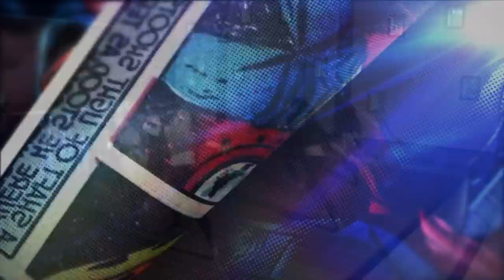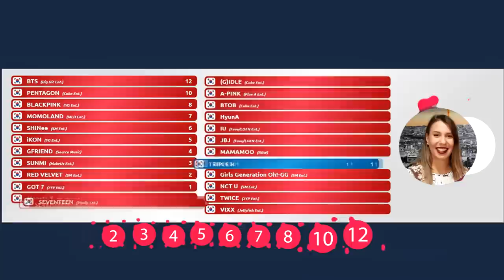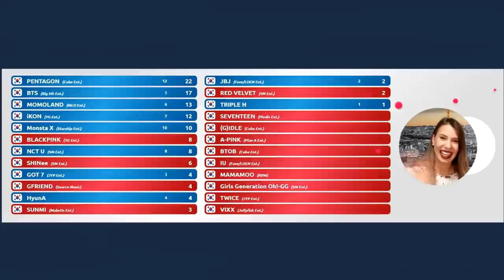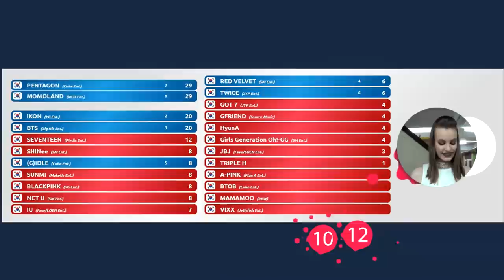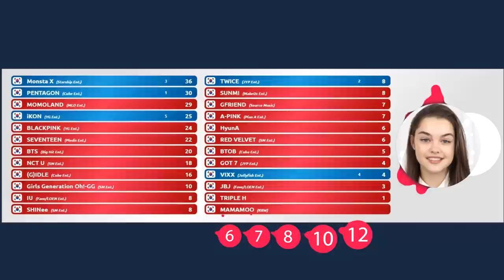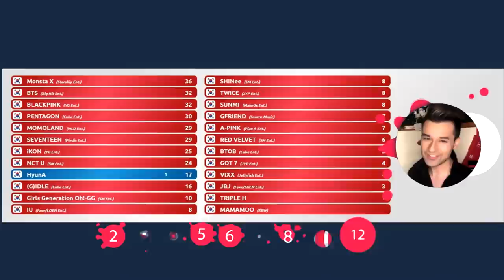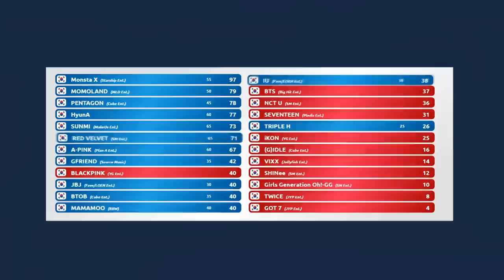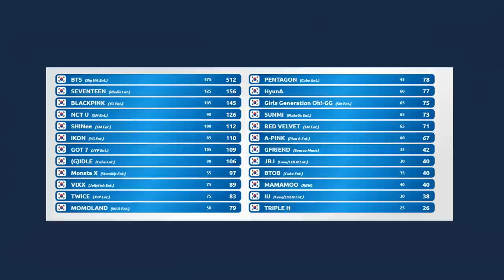TrioArt KPOP Ultimate Dance Award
EDUCATIONAL AND CREATIVE CENTER FOR CHILDREN AND YOUTH TRIOART NIŠ SERBIA

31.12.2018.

WATCH AND SEE WHO WILL BE THE WINNER OF THE 1ST TRIOART KPOP ULTIMATE DANCE AWARD.

THE MEMBERS OF THE INTERNATIONAL JURY

Camila Cabello - Havana (Korean Version) sang by Hale In Ocean 정혜일